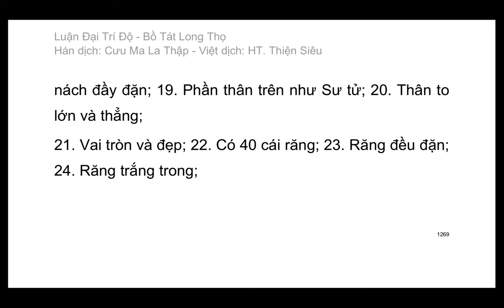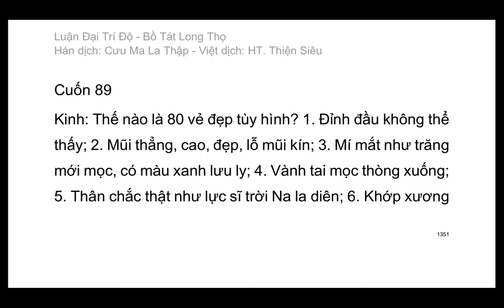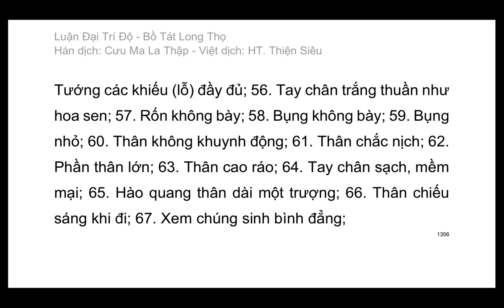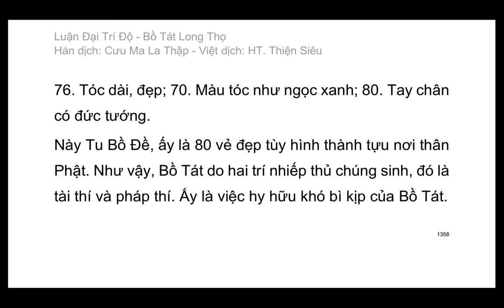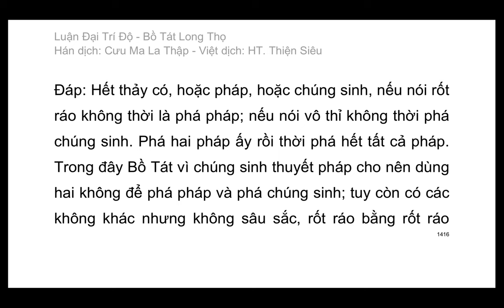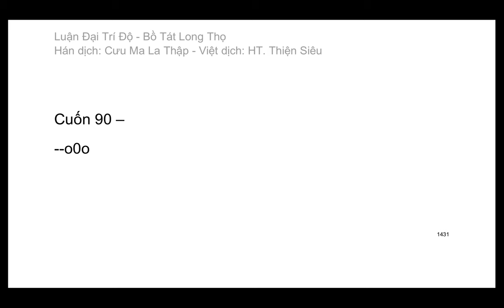Đại Trí Độ Luận| Bồ Tát Long Thọ| Hán dịch: Cưu Ma La Thập| Việt dịch: H.T Thích Thiện Siêu (tiếp)